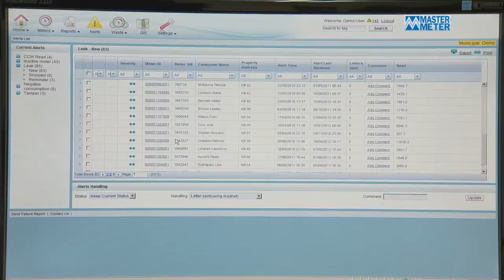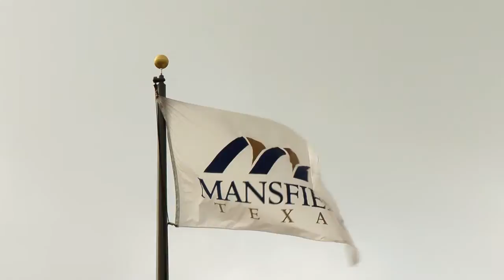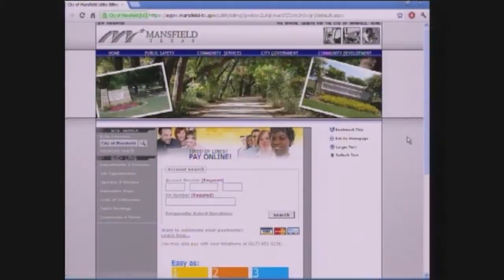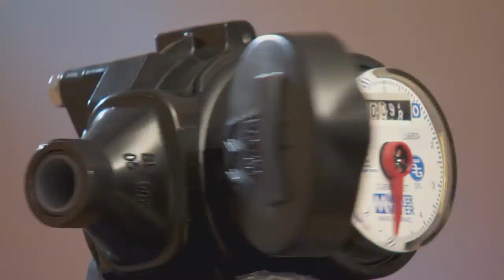DIALOG® 3G Mobile™ AMR Drive-by Tech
Master Meter's 3G Mobile provides results similar to fixed network (AMI) without the infrastructure. Get sophisticated water management technology that addresses leaks, water theft, meter tamper, water conservation and preservation, personal consumption reporting, and new benchmarks in superior customer service.